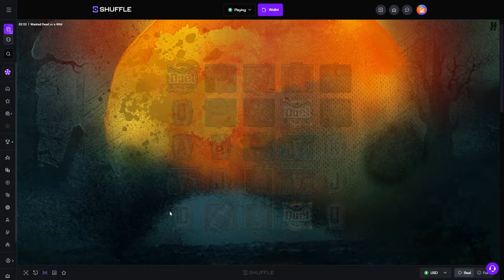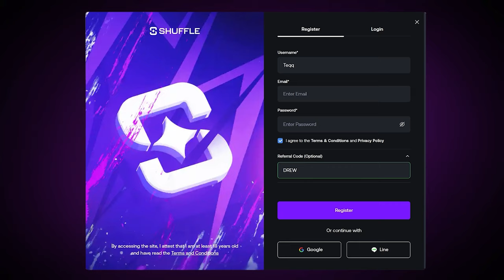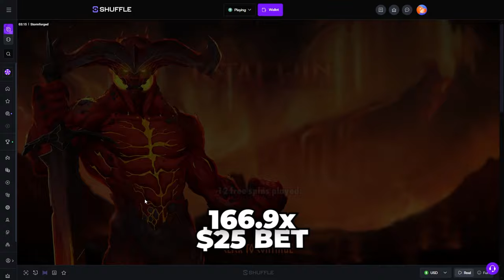Playing the *MOST POPULAR* Slots and HITTING HUGE!!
I played the Most Popular Slots and we got a Massive win!! Enjoy the vid boys!